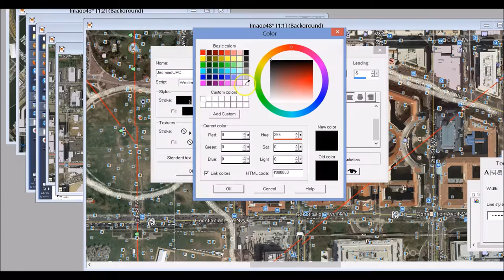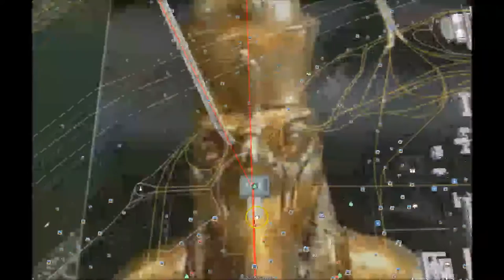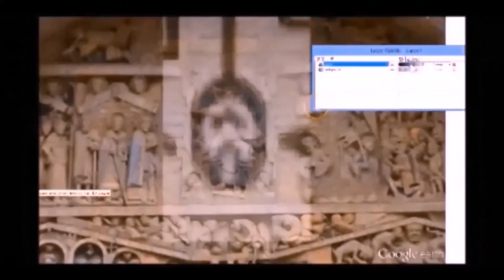Horus Osiris in Washington DC with timelapse royalty free music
Now with 100% more Royalty Free Music...I hope everyone can see this one!! It should work!

Conception, Gestation is 266 days, This year the 266th Pope is coming to the White House on the 266th day (9/23). The Pope was "elected on 3/13/13 which is 923 days before 9/22 DAY of Atonement. There will be alot of EYES here in September. Be safe and in your heart and in your truth.

I am glad to do this timelapse in motion for you and point out some of the things that I notice with this. Some people consider Horus/Osirus to be a symbol of our higherself. I am working to understand more of what is going on with this symbolism in Washington DC

more links in the comment I left...they wouldn't fit in this description box, if you don't mind
giving the comment a thumbs up to keep it at the top..that may help people who want to
find the reference links of my blog and youtube channel. Thanks!